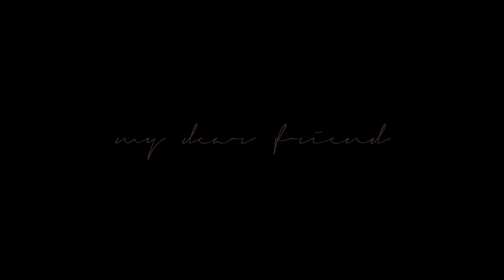Blue [End Of An Era]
sorry for pitch (READ) where do i begin? blue. the horse that changed my life. my best friend. he was my once in a lifetime horse, he taught me so much about riding and just life in general. never in my life has a horse challenged me so much, i feel like all of his difficulties just shaped me into becoming a better rider. its so hard to say goodbye to it all. when we started, he couldnt trot or canter without bolting straight into the nearest fence, and right before he crashed into it he'd slam on the breaks and send me flying into the gate. if we cantered he bucked and wouldnt stop. god, i cant even count the number of rides that i just broke down crying because he was that frustrating. i loved being with him, even though he was always trying to bite me, but riding him was infuriating. we stuck through it though, and about a year later we finally clicked. he realized i wasnt going to go away and stopped fighting me, and i realized that once you understood him he actually had a heart of gold. that horse put up with so much. on my good days id goof off and basically use him as a jungle gym, on my bad days id get out into the field then immediately lay down on him and cry for a while. eventually his dressage started improving, and i felt confident taking him into the field and could trust he wouldnt take off with me. after a while he would just follow me around, and if someone else was riding him hed trot off after me, regardless of what his rider wanted. of course he was always grumpy and acted rude, but he could sense when i was having a rough week because then hed let me cuddle with him until i felt better. i broke my ankle last september, and i was so upset that i couldnt ride, but the little shit made me laugh until i cried because he kept grabbing my crutches, pull them away from me, and then headbutt me so that i almost fell over. in recent months ive been under so much stress, and because of it i pushed him away, then i felt guilty about it and couldnt bear to see him. eventually i decided that the best thing for both of us would be if we went our separate ways. i am now pursuing jumping and dressage, which was my original goal before i leased blue, i was supposed to be with him for only 3 months. well fast forward 3 years and now that dream is finally happening. im overjoyed to finally pursue my passion, but you dont know how much its crushing me to leave my horse of a lifetime. i miss him every single day, hes always on my mind. i cant thank him enough for all hes done for me, and i wouldnt trade the past 3 years for anything. i really miss all of the memories with him and preacher, but i know my choice is whats best for us. ive reached my potential with blue, and who knows, maybe some other little girl will fall in love with him the way that i did. ill never forget the times we shared buddy, youre my one in a million pony ♥
Song: End Of An Era
Program: Sony Vegas Pro 12